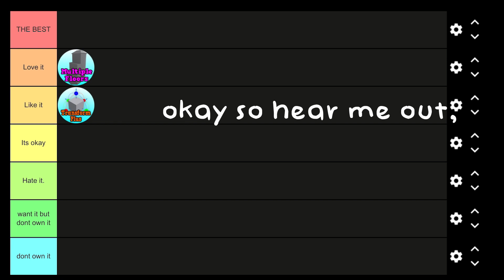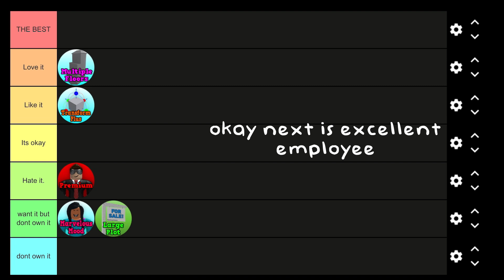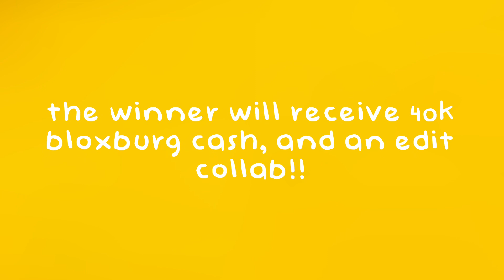ranking the BLOXBURG GAMEPASSES!? + edit comp 💛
here's the info about the vid:

game: tiermaker (website)
emote: floss
editing software: capcut
how long it took: 30 mins

thanks for reading the description and hopefully you like my content (this is the part where you sub) jk lol.. i mean you can if you want..

bye bye 👋